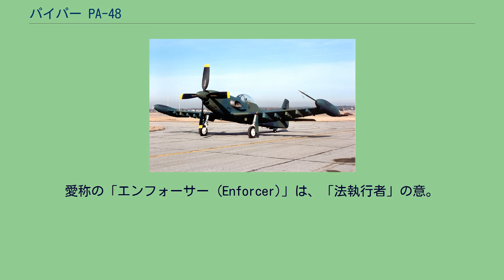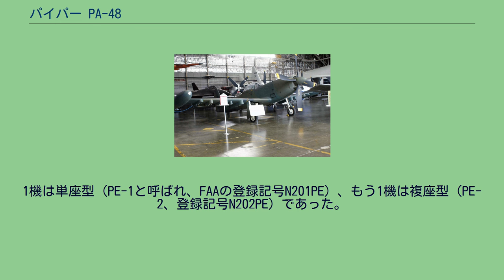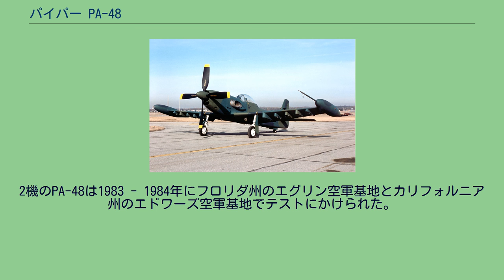パイパー PA-48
パイパー・エアクラフトの航空機
PA-48 エンフォーサー PA-48 N48PE号機 PA-48 エンフォーサー（Piper PA-48 Enforcer）は、アメリカ合衆国のパイパー・エアクラフト社で開発されたターボプロップエンジン搭載の近接航空支援／地上攻撃機であり、第二次世界大戦時のノースアメリカン P-51 マスタングの最終発展型である。
愛称の「エンフォーサー (Enforcer)」は、「法執行者」の意。
1968年にキャバリエ・エアクラフト社の所有者/創業者であるデヴィッド・リンジィは、COIN機での使用を目指してキャヴァリエ マスタングの大規模改造版の開発を始めた。
キャバリエは当初ロールス・ロイス ダート 510 ターボプロップエンジンをマスタングIIの機体に組み合わせたものであった。
この自社企画の試作機はマスタングIIが製造された目的と同一の近接航空支援/COIN任務用に企画された。
ターボ マスタング IIIは、ペイロードの増加と維持費の低減と共に劇的な性能向上を果たし、エンジン、主要部、パイロットを防御するためのブリストル・セラミック装甲も備えていた。
アメリカ空軍に対する幾度にも渡る売込みが図られたにもかかわらず、米国軍部も他国の運用者もターボ マスタング IIIを購入したところは無かった。
量産能力を持つ企業を探す過程で「エンフォーサー」と改称されたターボ マスタング IIIは、1970年遅くにパイパー社へ売却された。
キャバリエ・エアクラフト社は1971年に閉鎖されたが、創業者/所有者のデヴィッド・リンジィはパイパー社と共にエンフォーサー構想の開発に関与し続けることができた。
パイパー社はUSAFからライカミング T55-L-9エンジン（リンジィが最初から望んでいたのはこのエンジンであった）を貸与してもらうことができ、この機体で200時間以上にわたる飛行を実施した。
1984年にアメリカ合衆国議会から1,200万US$の割り当てを受けてパイパー社は新規に2機のエンフォーサーを製造し、この新しい試作機をPA-48と命名した。
これらの機体はUSAFによる評価を受けたが、操縦したのはパイパー社のテストパイロットだけであった。
1971年にパイパー社は既存の2機のマスタングの機体に大幅な改造を加えライカミング YT55-L-9Aを装着し、その他特徴ある改造を施した。
1機は単座型（PE-1と呼ばれ、FAAの登録記号N201PE）、もう1機は複座型（PE-2、登録記号N202PE）であった。
Pave COIN計画の評価を受ける前にN202PEは、1971年7月12日にパイパー社が改造した昇降舵トリムタブ引き起こしたフラッターによりフロリダ海岸沖に墜落して失われた。
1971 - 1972年に行われたPave COIN計画の評価テストでUSAFのテストパイロットが操縦するエンフォーサーは良好な性能を発揮したが、パイパー社はアメリカ空軍との契約を獲得することはできなかった。
アメリカ空軍による評価を受けるパイパー PA-48 エンフォーサー 8年を経てパイパー社とリンジィはUSAFにエンフォーサーを公式に再評価させるロビー活動を議会に対し行った。
結果的にパイパー社が2機の新造試作機を製作するためとUSAF が再度評価テストを実施するための費用として1979年国防予算から1億1,900万US$が支給された。
エンフォーサーはUSAFの装備品リストに載ることは無かったため、公式な軍用呼称や空軍のシリアルナンバーは与えられなかった。
そのかわりパイパー社の名称PA-48とFAAの登録記号N481PEとN482PEが使用された。
このPA-48が完成した時点でP-51との共通の構成部位は10%以下であり、より長く大型になっていた。
本質的にPA-48 エンフォーサーは完全な新型機であった。
2機のPA-48は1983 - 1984年にフロリダ州のエグリン空軍基地とカリフォルニア州のエドワーズ空軍基地でテストにかけられた。
1971年のPave COIN計画のテストと同様にPA-48はその使用用途に対して良好な性能を示したが、USAFは再度この機体を購入しないことに決めた。
製造された4機の試作機のうち2機が現存する。
1機（N482PE）はエドワーズ空軍基地で修復待ちであり、もう1機のN481PEは完全に修復されてオハイオ州 デイトン近くのライト・パターソン空軍基地にある国立ア...